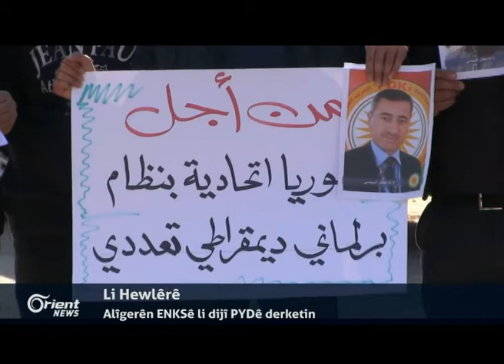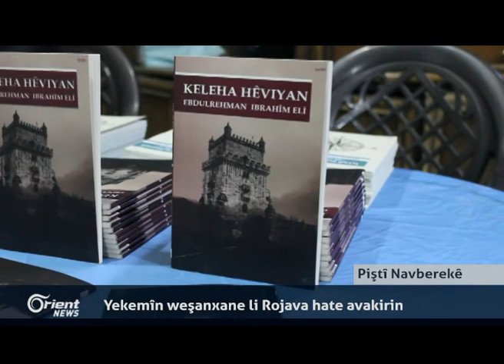Asayîşên Rêveberiya Xweser: Çi kesê derkeve xwepêşandanan dê were cizakirin